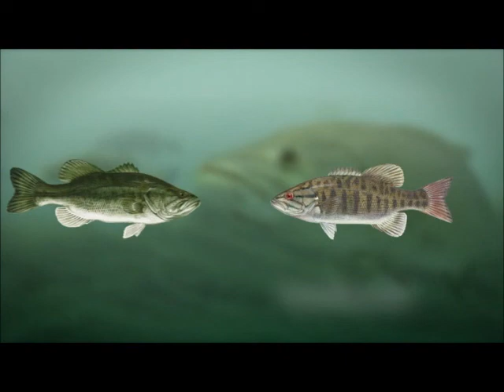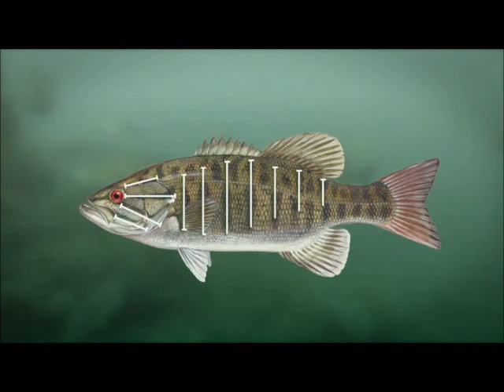Northern Walleye Lodge - Fly Fishing on Dog Lake in Algoma Country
The New Fly Fisher television show heads to Northern Walleye Lodge in Algoma for Multi-Species (Smallmouth Bass, Whitefish, Pike) with Rebekka Redd and fishing guide Warren Thibideau. algomacountry​​​